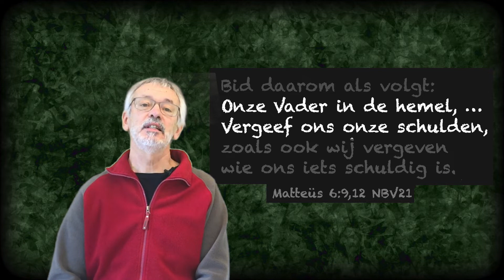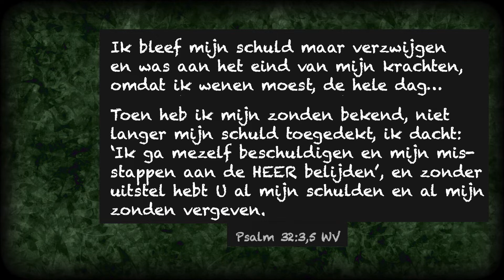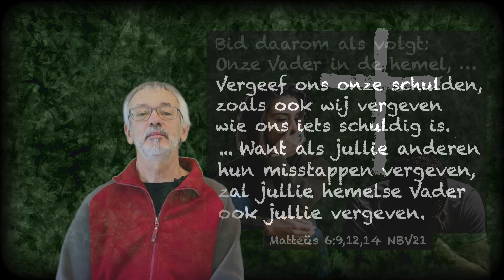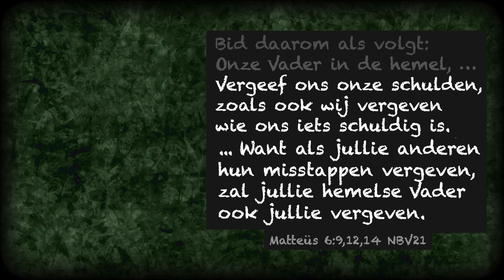Vergeving 2.0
Sleutel 042 - Elke psycholoog zal wijzen op het belang van mildheid en vergeving. Want wanneer we de fouten van anderen en van onszelf niet kunnen loslaten door vergeving, dan DRAGEN we een zware last, en dan wordt het moeilijk leven. Gebeurtenissen uit het verleden werpen dan een donkere schaduw. Ze zuigen levenskracht en vreugde weg. Bitterheid maakt ons vleugellam en ziek. We dreigen opgesloten te worden in de rol van slachtoffer of dader, terwijl het beter is dat we gaandeweg die rol verlaten, om terug gewoon mens te zijn. Een echte terugkeer naar hoe het vroeger was, zit er wellicht niet in, want vaak moet je verder leven met een groot verlies, en vergeving leidt niet noodzakelijk tot verzoening.
Vergeving is een thema waar je goede boeken over vindt. En ook de dienst slachtofferhulp bij Justitie, en veel psychologen doen mooie dingen om mensen te helpen in het proces van verwerking en herstel.
Waarom dan deze video? Omdat je bij het zoeken naar de roots van het concept vergeving uitkomt bij het christendom. Want hoewel vergeving een universeel thema is, is het geen basisingrediënt van alle levensbeschouwingen. Maar het behoort wel tot het DNA van het christendom. Hoe komt dat? En wat kan de christelijke visie toevoegen aan de humanistische benadering?